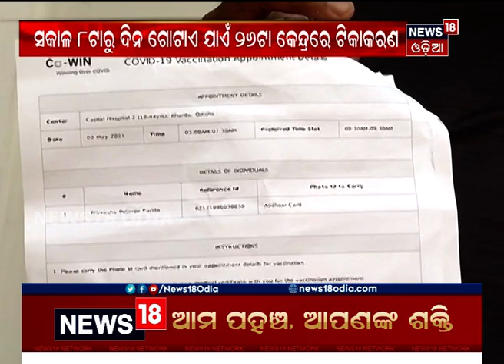Bhubaneswarରେ 18ରୁ ଅଧିକ ବୟସ୍କ ନେଲେ ଟୀକା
Bhubaneswarରେ 18ରୁ ଅଧିକ ବୟସ୍କ ନେଲେ Covaxin Vaccine | ସକାଳ 8ଟାରୁ ଦିନ ଗୋଟାଏ ପର୍ଯ୍ୟନ୍ତ 26ଟି କେନ୍ଦ୍ରରେ ଟୀକାକରଣ ହୋଇଛି | ଟୀକାକରଣକୁ ତଦାରଖ କଲେ BMC ଅଧିକାରୀ | 3rd May 2021